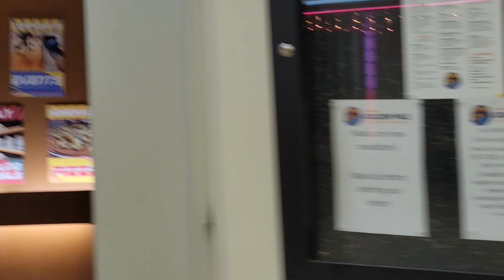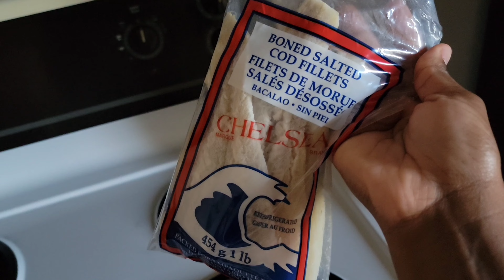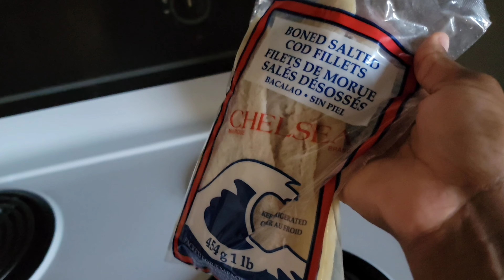Doctor's visit | Sunday evening stroll | I finally found saltfish 😃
Bonjour lovelies!

Here is a video showing the things that I did over the course of a few weeks ago.
We took a Sunday evening stroll by the lake. We got a few stuff at the supermarket and we finally found saltfish! I hope you enjoyed it!

Musician: @iksonmusic